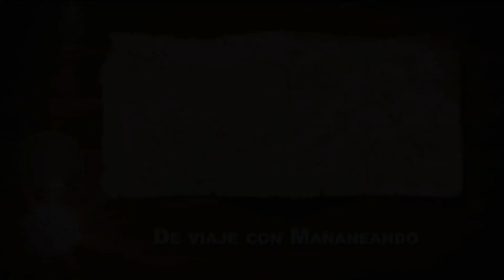“Estrellas Doradas” ⭐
Participación De La Escuela De Patinaje “Estrellas Doradas” Del Municipion Del Páramo En La 7ma Vál